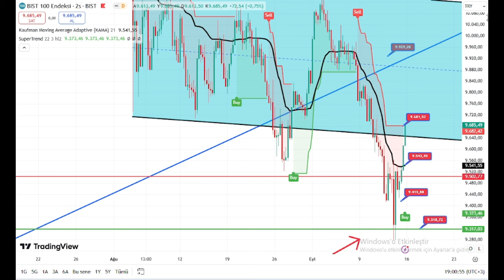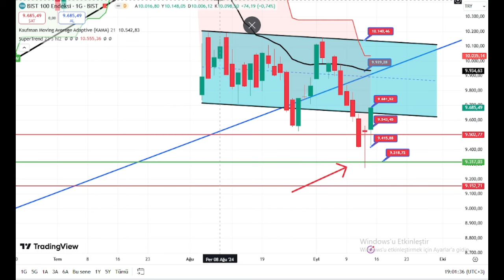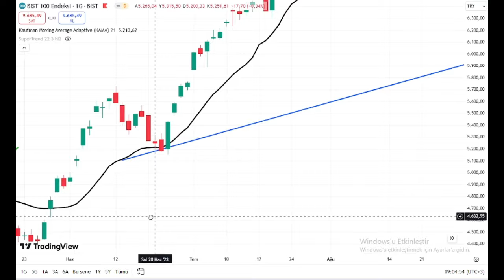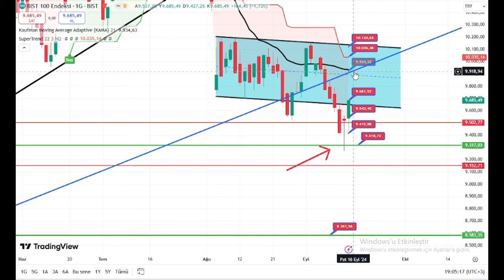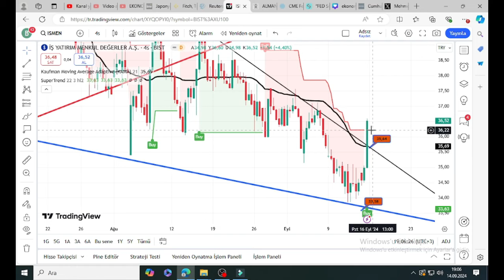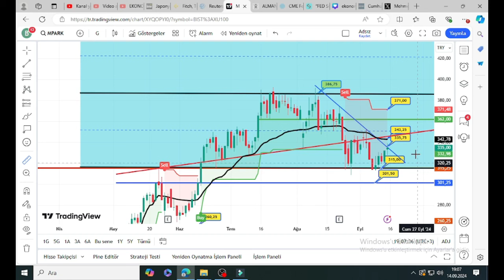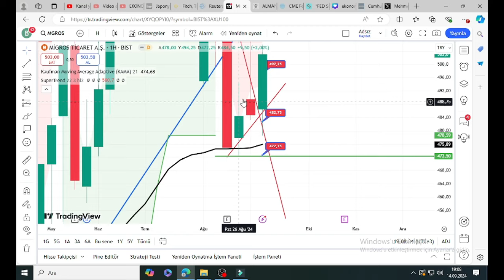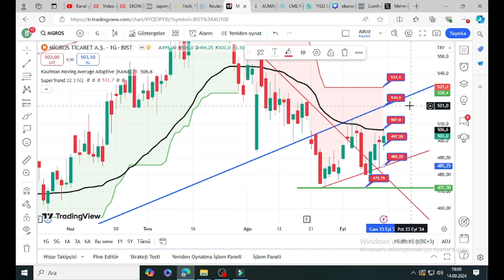4 Hisse Hareket Getirebilir, Borsada VİOP Huzursuzluğu, Borsa, Dolar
1 Hazirana kadar geçerli udemy platformu Finansal piyasalar eğitim setime En Uygun fiyattan ulaşabilirsiniz.

4 Hisse Hareket Getirebilir, Borsada VİOP Huzursuzluğu, Borsa, Dolar